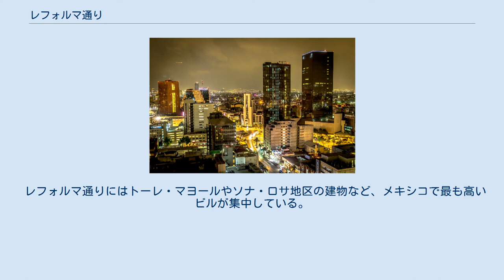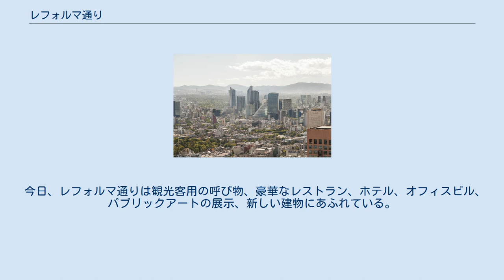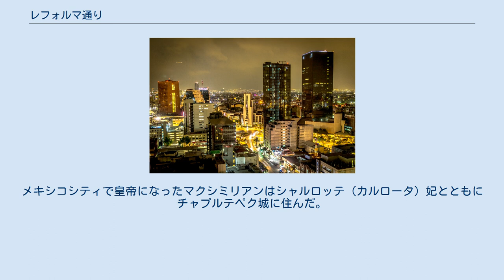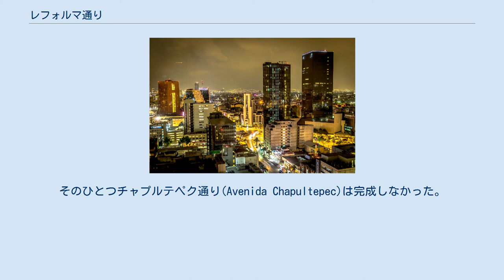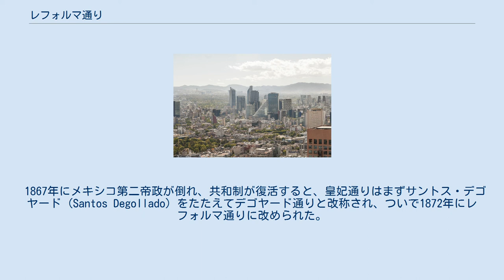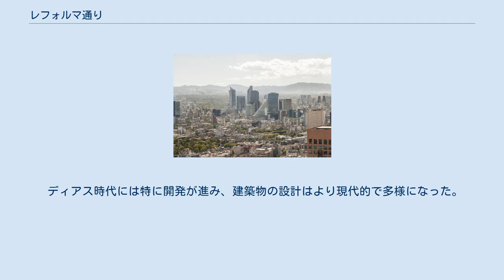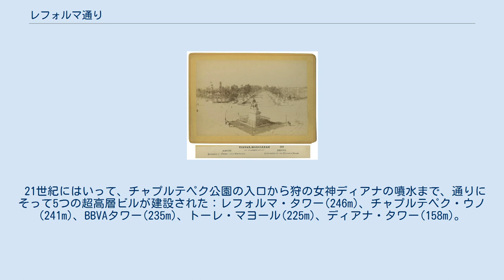レフォルマ通り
レフォルマ通りのスカイライン レフォルマ通り（レフォルマどおり、スペイン語: Paseo de la Reforma）は、メキシコシティ中心部を斜めに横切る幅の広い大通りである。
ウィーンのリングシュトラーセやパリのシャンゼリゼ通りのようなヨーロッパのブールバールを手本にして、1860年代に設計された。
メキシコ第二帝政のマクシミリアンは、当時のメキシコシティの南西部に位置していたチャプルテペク城を居所とし、城と町の中心部を結ぶ大通りの建設を命じた。
当初シャルロッテ（カルロータ）妃をたたえて皇妃通り(Paseo de la Emperatriz)と呼ばれていたが、彼女がヨーロッパに戻り、マクシミリアンが処刑されると、復活したベニート・フアレス政権はレフォルマ戦争をたたえて「レフォルマ通り」に改名した。
 レフォルマ通りにはトーレ・マヨールやソナ・ロサ地区の建物など、メキシコで最も高いビルが集中している。
現代ではレフォルマ通りは延伸され、北東方向にはトラテロルコ方面へ伸び、三文化広場附近でグアダルーペ街道とミステリオス街道に分岐して、グアダルーペ寺院まで続いている。
チャプルテペク公園から西方向へはポランコの南を通ってロマス・デ・チャプルテペク、クアヒマルパ、市境のサンタ・フェへと至るが、そこからは街路というよりハイウェイに近くなる。
 今日、レフォルマ通りは観光客用の呼び物、豪華なレストラン、ホテル、オフィスビル、パブリックアートの展示、新しい建物にあふれている。
 レフォルマ通りはメキシコ人が祝典や抗議運動を行う伝統的な場所になった。
大部分の抗議集会はレフォルマ通りに沿って、独立の天使像からソカロまで、あるいはソカロからロス・ピノスの間を通る。
独立の天使の環状交差点はまたワールドカップ期間中にサッカーメキシコ代表の勝利を祝う伝統的な場所である。
 19世紀のレフォルマ通りにあるカルロス4世の騎馬像 クアウテモクのモニュメント 1860年代、フランスのメキシコ出兵によってメキシコシティを含むメキシコの大部分は外国の侵略者の手に落ち、ベニート・フアレスの共和国政府はメキシコ北部に逃がれた。
メキシコシティで皇帝になったマクシミリアンはシャルロッテ（カルロータ）妃とともにチャプルテペク城に住んだ。
メキシコ全体の近代化計画の一部として首都の近代化が図られ、道路や鉄道の建設による交通の改良もその計画に含まれた。
ウィーンのリングシュトラーセや、ナポレオン3世統治下のパリで建設中の道路（パリ改造を参照）を真似た、荘厳なモニュメントを並べたブールバールの建設もその計画の一環であった。
 メキシコシティでは2本の道路が建設された。
そのひとつチャプルテペク通り(Avenida Chapultepec)は完成しなかった。
もうひとつはチャプルテペク城と市中心部を結ぶ道路で、カルロータ妃をたたえて皇妃通りと名付けられ、本来は皇帝が私用に使う予定だった。
 建設委員会は初め中央広場であるソカロから放射状に伸びる6本の大通りを作る計画を立てたが、多くの建築物を取り壊す必要があるために取りやめになり、かわりにソカロから1.5キロメートル西の、当時の市街地の端を通るように決定された。
そこにはスペイン王カルロス4世の騎馬像が立っていた。
通りはチャプルテペク城のある丘のふもとまで伸び、そこで丘の上にのぼる道とつながるようになっていた。
 オーストリアの鉱山技術者アロイス・ボランドとフェルディナント・フォン・ローゼンツヴァイクが建設の担当になった。
1864年から1865年にかけて、本来計画された3.15キロメートルのうち一部分のみが完成した。
道幅は20メートルで、当時としては巨大だった。
中央分離帯はなく、馬を休めるための場所が道路脇にいくつかあるだけだった。
通りに沿った建物などはなく、歩道は必要と考えられていなかった。
当時は宮廷限定で使用された。
 1867年にメキシコ第二帝政が倒れ、共和制が復活すると、皇妃通りはまずサントス・デゴヤード (Santos Degollado) をたたえてデゴヤード通りと改称され、ついで1872年にレフォルマ通りに改められた。
1867年2月17日に公式に一般開放され、その後並木によって歩道が分けられた。
ユーカリ、トネリコ、ヤナギが植えられ、モニュメントのある4つの環状交差点が建設された。
道路のかたわらに高級品市場地区（今のフアレス地区とクアウテモク地区）が設けられた。
パリのシャ...